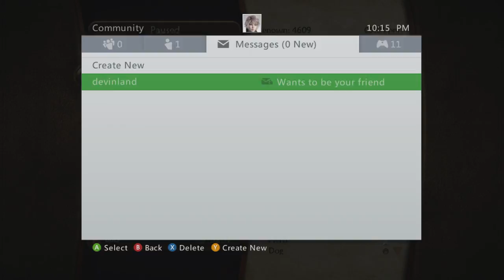Lets play fable II part 8